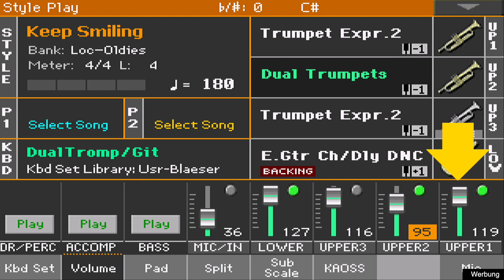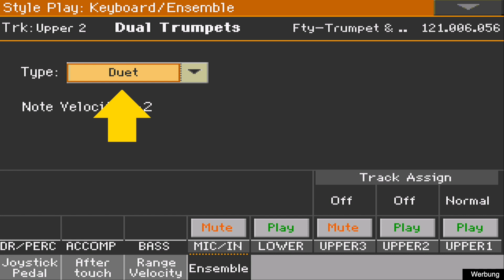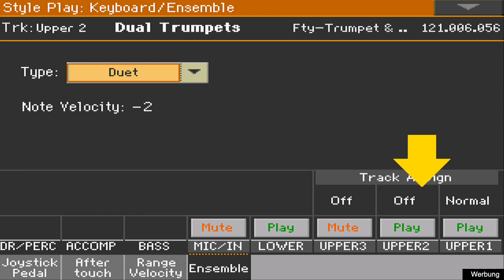Pa1000/4X - "James Last - Trompeten" #187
(Song ab 4:13) Sound-Bearbeitung ... so könnte ich mir einen Trompeten-Sound im Stil von James Last oder Herb Alpert vorstellen. Für PSR-S970 siehe
Nachtrag: Im Video habe ich ja gesagt, daß mir der Titel einfach nicht mehr eingefallen ist (scheint am Alter zu liegen). Mein Musikantenfreund Siggi hat mich darauf aufmerksam gemacht, dass ich den Titel am 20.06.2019 in Grado/Italien bereits einmal mit dem PSR-S970 eingespielt hatte .